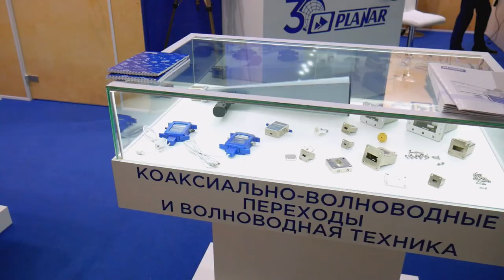Коаксиально-волноводные переходы и волноводная техника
Краткий видеообзор по коаксиально-волноводным переходам и волноводной технике.